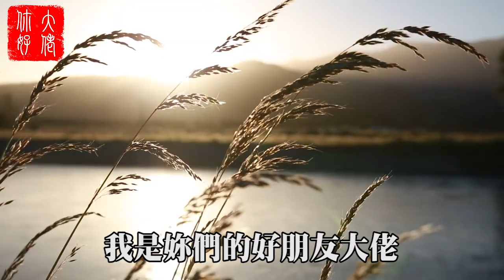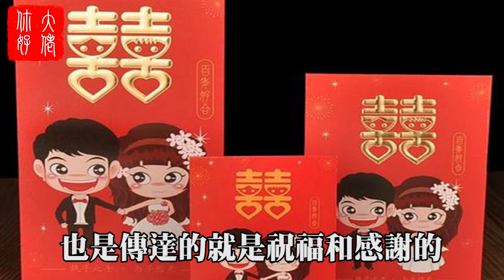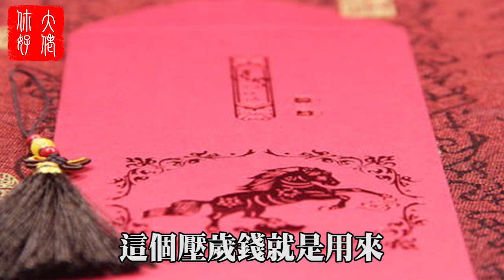【過年風水】大年初一必做，發紅包招財法，紅包包多大發多少有講究！